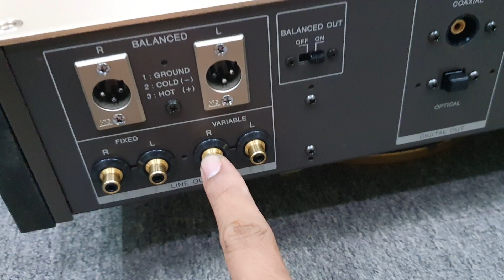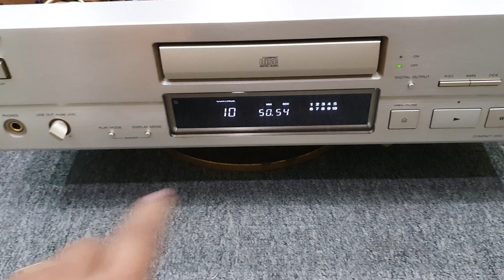(đã bán)Chi tiết ruột gan CD Sony 777ESJ. leng keng. Khiển zin. LH 03436.12345